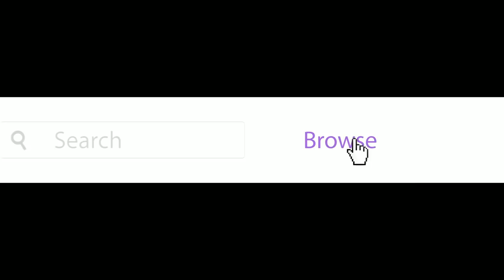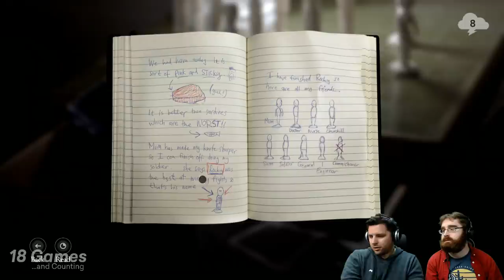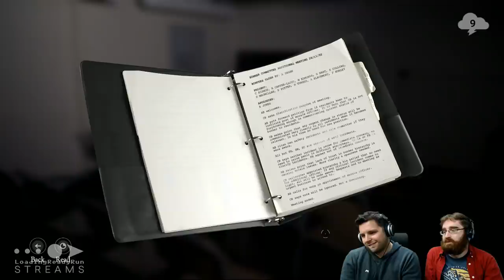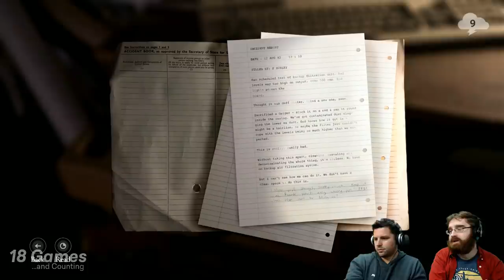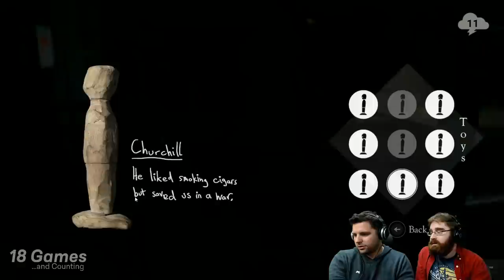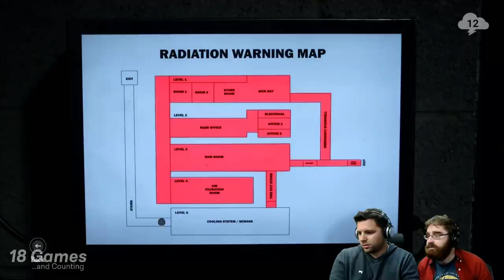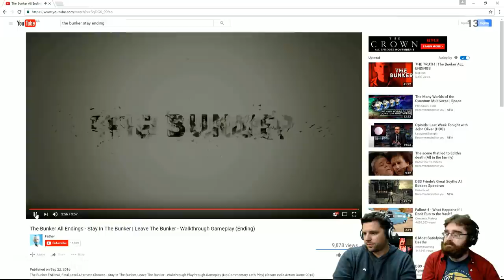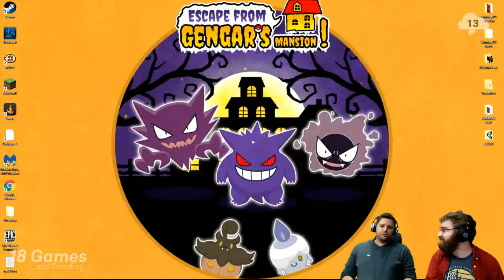18 Games and Counting — The Bunker / Minecraft